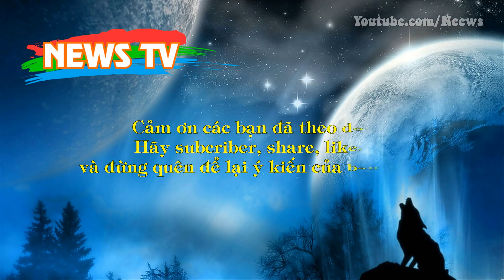Bí ẩn hiện tượng “đám ma quạ” nay đã có lời giải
[News TV] - Loài quạ có tập tính tụ tập khóc thương đồng loại nhưng chưa ai giải thích được điều này.